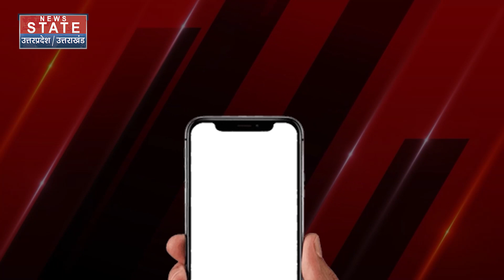Weather Forecast Today: Delhi-UP में बारिश का कहर, सामने आया IMD का डराने वाला अलर्ट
News State Apps डाउनलोड करें:
Download Android and iOS Apps for more updates: